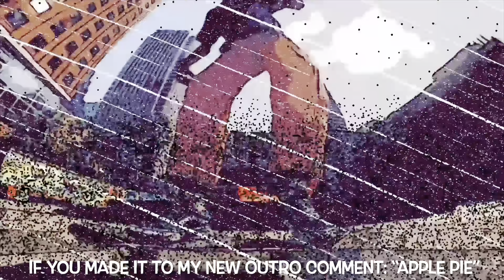Skate 4 Questions We Need Answers to ASAP! | EP. 11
The Skate board room answered some questions and left us with even more. Here are my biggest questions that I want answered next about the new game!

Timestamps:
(0:00) Intro & Skate. (2007)
(2:32) Skate 4 questions we need answers to
(11:59) Reacting to your comments
(15:40) Outro

Audio podcasts more your thing?

All background music in this video is created by Stream Beats by Harris Heller